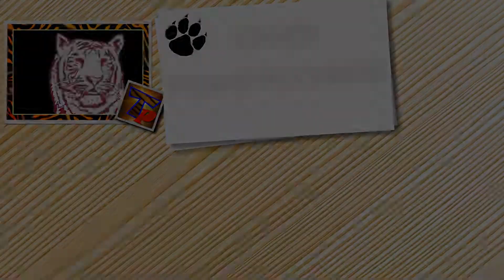Cats Funny Time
truly cats makes our day super funny!